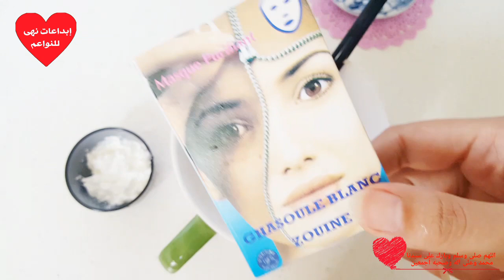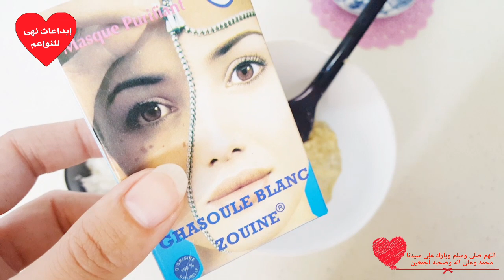خلطتي السحرية لتبييض البشرة في دقيقة | تبييض فوري للبشرة مهما كانت سمراء عنيدة وازالة البقع الداكنه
خلطة كريم سحرية رهيبة لتفتيح البشرة بسرعة وتوحيد لونها رووعة تستحق التجربة